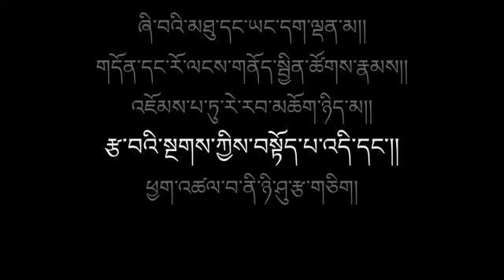སྒྲོལ་མ་ཉེར་གཅིག་བསྟོད་པ་བཞུགས་སོ།། Praise of Tara 21 Times.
This channel is solely for entertainment. The contents of this channel is not for a specific target or purpose, such as daily life vlog, motorbike ride, cooking... It's a mixture of fun, excitement, enjoyment, music, prayers, mortobike ride... I hope you guys will enjoy the videos which I uploaded on my channel. Wishing you all happy & pleasant life ahead.🙏